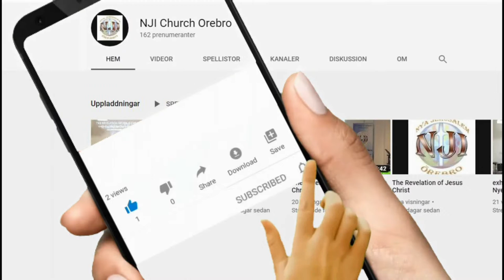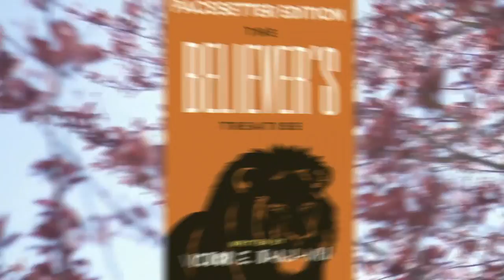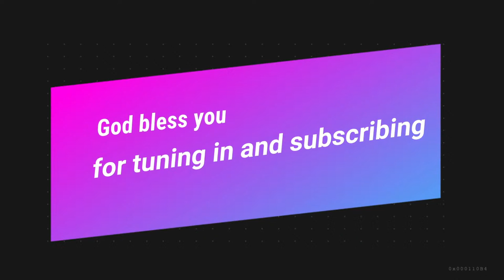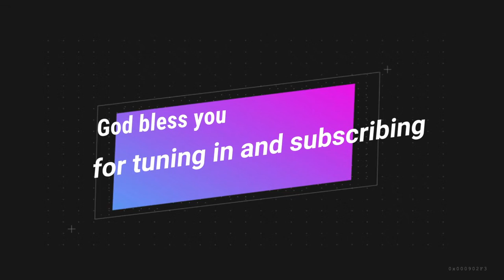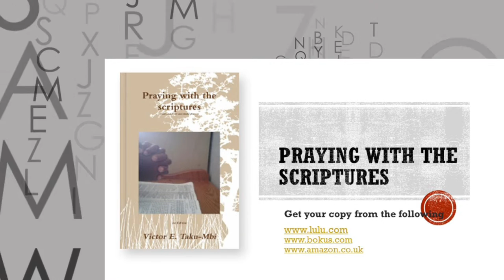Understanding Dreams - Alert Dreams - Part 1 - Must watch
We are praying for you to watch this video and be blessed. Our target is 5,000, 000 believers to be transformed by this word.

We are passionate about seeing souls saved to the glory of our Lord Jesus Christ. Accepting Jesus Christ as Lord and Saviour is just the first step to experiencing the life of Jesus Christ. Encountering the Holy Spirit to receive the power to live the life that God wishes us to live in holiness, sanctification and experiencing the blessings of God is the next level.

Camera: Sony Handycam HDR-CX405
Lighting: LED light for builders
Microphone: Boya WM4 Pro wireless microphone